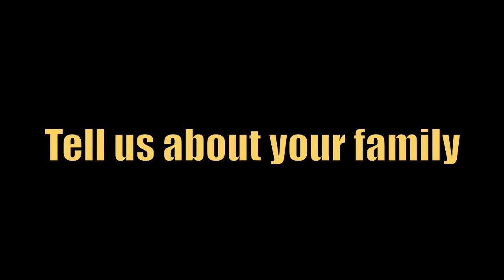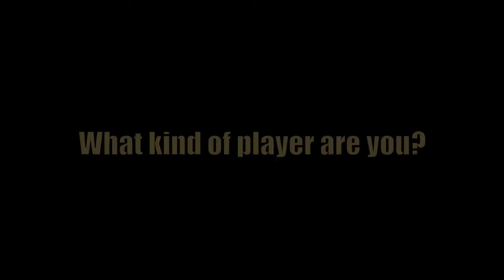UC Riverside Basketball - Get to know Idy Diallo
Idy Diallo is a sophomore transferring into UCR from Boston College. He originally went to high school in California. The 6'9 forward looks to come back home and make a big impact for the Highlanders in the future.